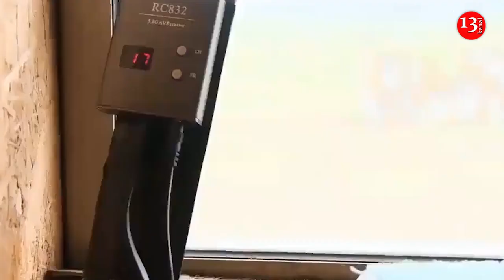Russian stealth kamikaze drone undergoes tests in Ukraine operation